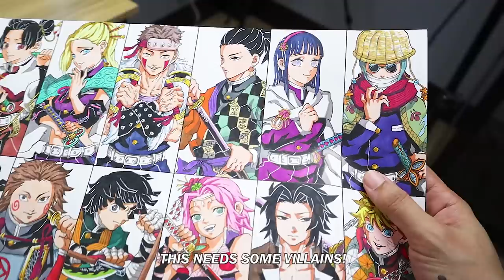Drawing the Akatsuki as Demons / 12 Kizuki | Naruto Shippuden X Kimetsu No Yaiba 鬼滅の刃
Let's create some villains for our previous video which is turning the Akatsuki  into Demons / 12 Kizuki from Naruto Shippuden and Kimetsu No Yaiba 鬼滅の刃.

▶Arrtx OROS Alcohol Brush Markers (80 COLORS):

▶Free time